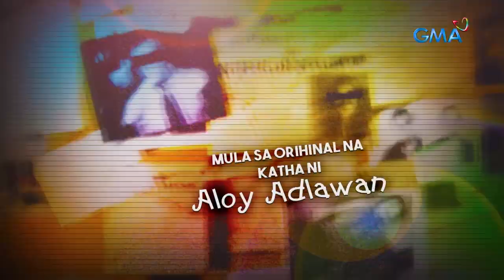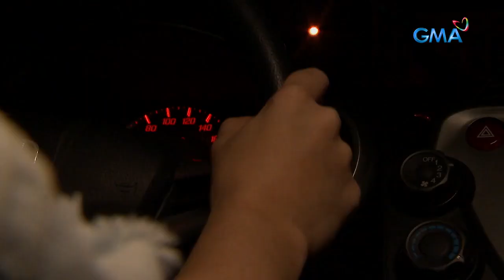Sherlock Jr.: Full Episode 57 (with English subs)